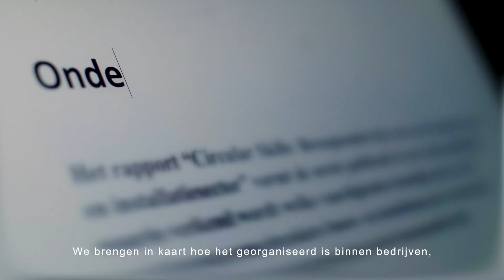Circulair en Inclusief Ondernemen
Een groeiende groep bedrijven toont interesse in circulair en inclusief ondernemen. Hoewel beide belangrijke ambities zijn, is het de vraag of en hoe deze op een goede manier gecombineerd kunnen worden. Is het productief om deze doelstellingen te benaderen als twee aparte thema’s die elk hun eigen aanpak vragen? Of is een duidelijke synergie van de twee thema’s juist gewenst? In dit project werken MVO Nederland en de Universiteit Utrecht samen om hier inzicht in te krijgen.